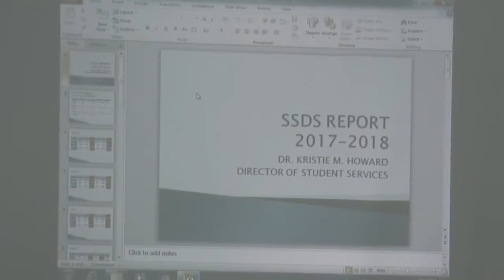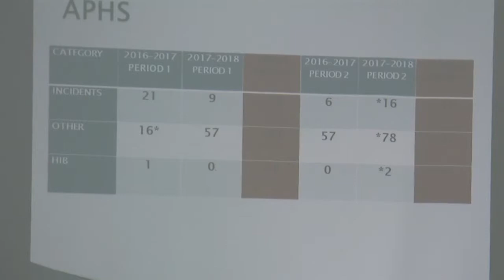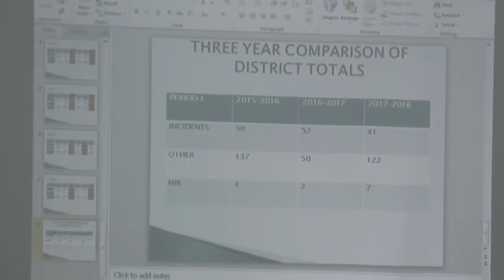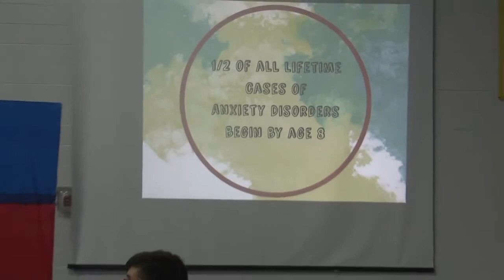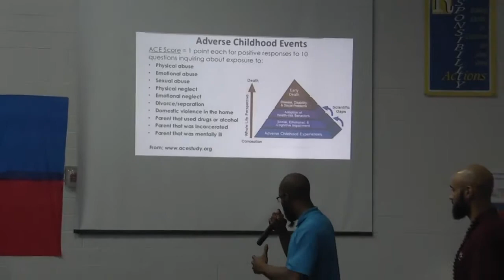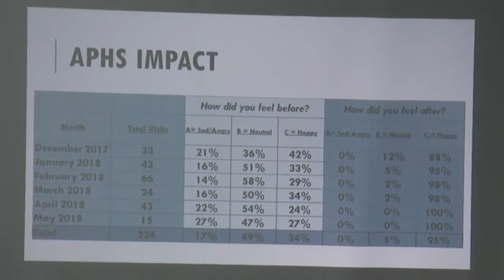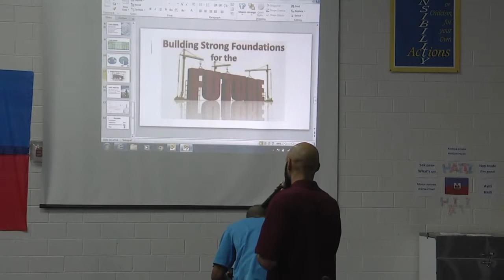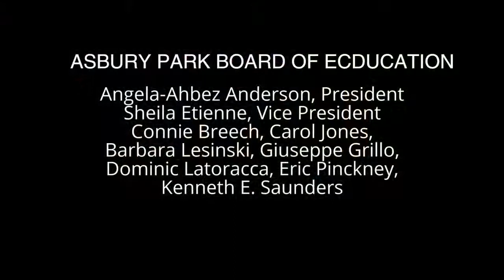Asbury Park Board of Education - May 24, 2018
Video provided by Asbury Park Board of Education